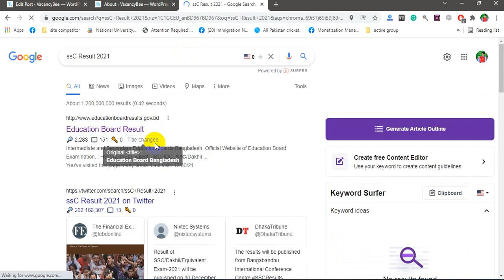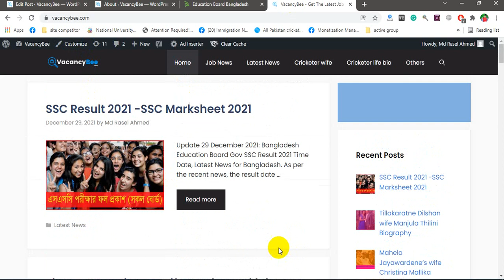ssc result 2021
Ssc Result Check Online 2021।।Ssc Result Marksheet 2021।। Ssc Result 2021

this video short topics or discussion this related topics
Ssc Result Check Fast Online 2021
Ssc Result Marksheet 2021
ssc result marksheet
result ssc 2021

education Board Gov SSC Result 2021 Date, Time, Latest News for Bangladesh. As per the recent news, the result has been published today. This year, SSC Exam was started on 14 November and ended on 23 November 2021. Students and their parents can get all about the SSC Exam Result from here.

Currently, this is trending in Bangladesh and today I am going to share A to Z about SSC Exam Result getting process for All Education Board including SSC Vocational & SSC Dakhil Education Board. You can check SSC Result 2021 BD very fast from this page by Roll or Registration Number.

 এস এস সি রেজাল্ট দেখুন সবার আগে । কিভাবে এস এস সি রেজাল্ট দেখবো । সবার আগে এস এস সির রেজাল্ট দেখুন এখানে । কিভাবে রেজাল্ট দেখা যায় । সবার আগে এস এস সির রেজাল্ট দেখুন ।